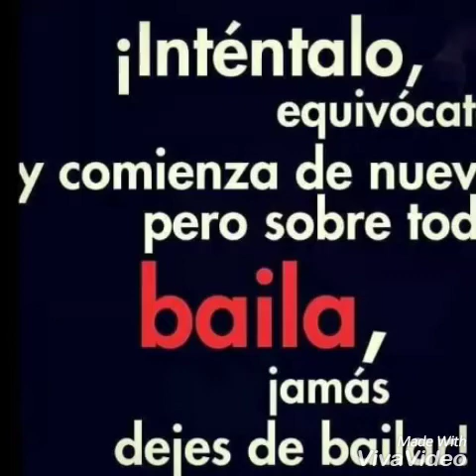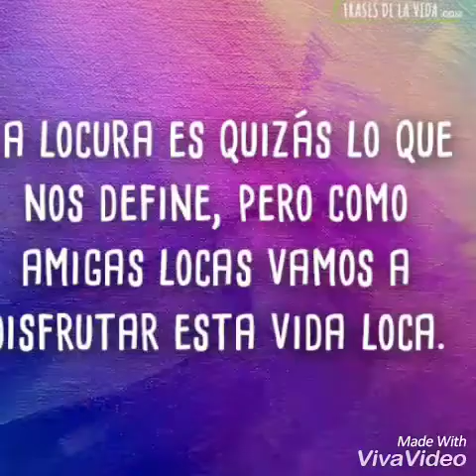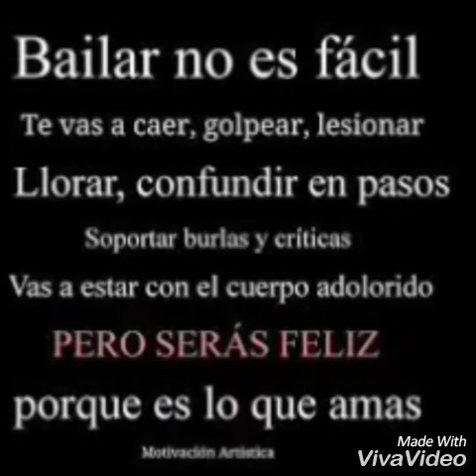Mujeres de villamiel de Toledo con música de Alejandro Sanz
Mujeres de Villamiel de Toledo protestan para que las dejen un lugar donde seguir bailando en su pueblo